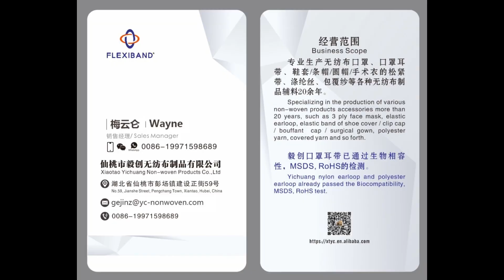5mm flat elastic earloop for disposable face mask machine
2.8mm White Round Elastic Earloop:
Material: Spandex+Polyester Dimension: 2.8mm Weight: 0.9g/m Meter: 1100m/kg Elasticity: ≥2.8 Quantity per ctn: 12Transparent Plactic Bags Net weight per ctn: around 20kg CBM: 70*35*50cm

3mm White Round Elastic Earloop:
Material: Spandex+Polyester Dimension: 3.0mm Weight: 1.0g/m Meter: 900m/kg Elasticity: ≥2.8 Quantity per ctn: 1 Transparent Plactic Bags Net weight per ctn: around 9kg CBM: 52*38*36cm

5mm White Flat Elastic Earloop:
Material: Spandex+Polyester Dimension: 5mm Weight: 2.1g/m Meter: 470m/kg Elasticity: ≥2.3 Quantity per ctn: 1 Transparent Plactic Bag Net weight per ctn: around 10kg CBM: 52*38*36cm